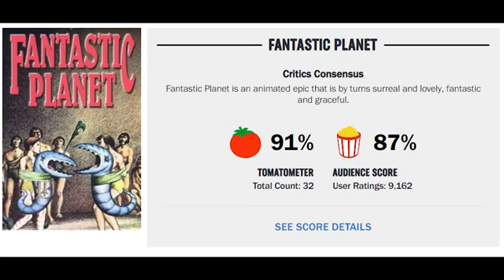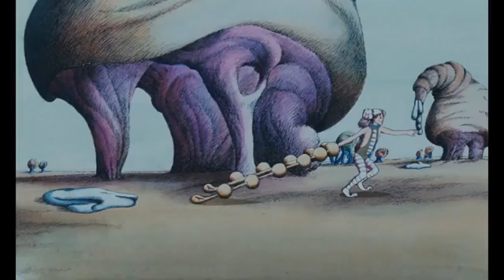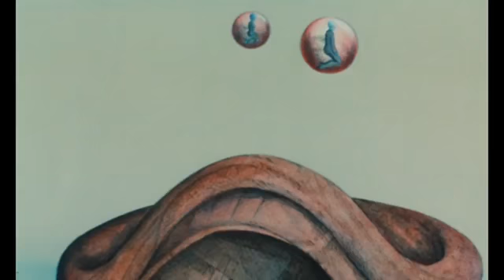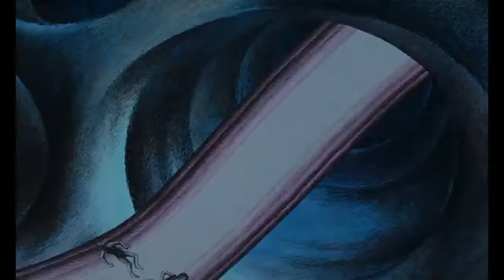the message is in the film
Fantastic Planet - BEST Animated Film You HAVEN'T Seen

here is link to full length video